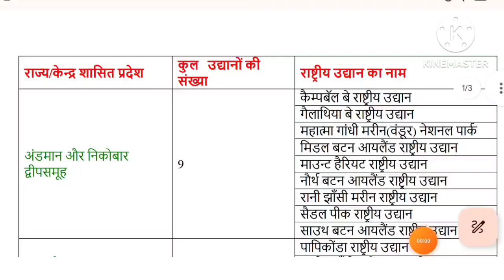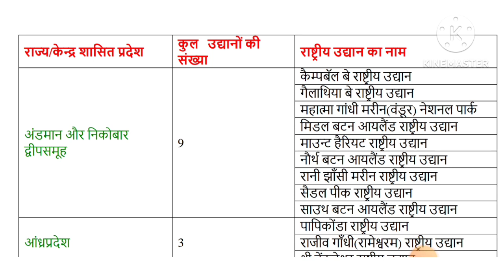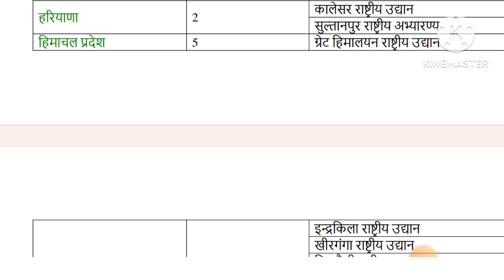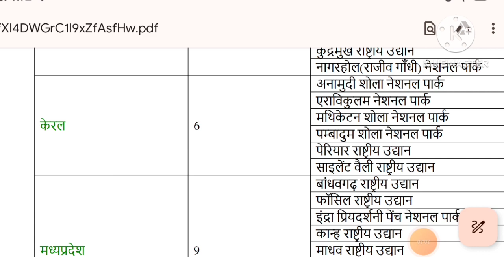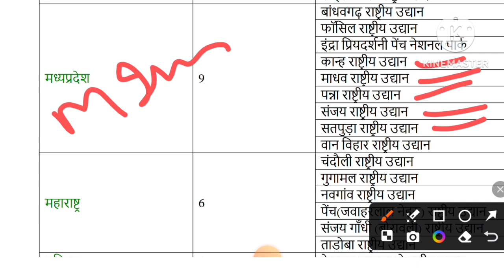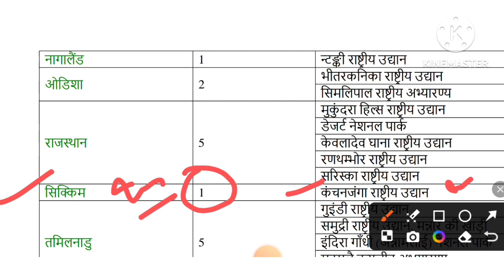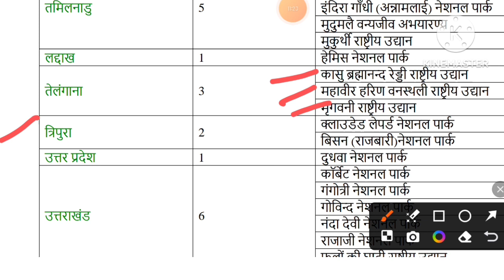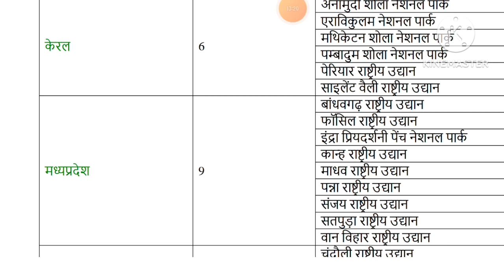static gk all National Park in India state wise,lucent gk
भारत के प्रमुख राष्ट्रीय उद्यान,भारत के राष्ट्रीय उद्यान,राष्ट्रीय उद्यान,भारत के राष्ट्रीय उद्यान एवं अभयारण्य,भारत के प्रमुख राष्‍ट्रीय उद्यान,राष्ट्रीय उद्यान trick,भारत के प्रमुख राष्ट्रीय उद्यान और अभ्यारण,Delhi study plan for competitive exam,most important GK question for UPSC,GK for upcoming competitive exam,static GK for SSC CGL 2024
monthly current affairs with static GK,all India GK most important question,static GK question,static for teaching examchatting GK MCQ for competitive exam,best current affairs for UPPCS 2024,Lucent GK for 2024 all exam,Lucent GK

Iss video me gk ke best question answer bataye gaye hai jo sabhi exam ke liye important hai .
 iss channel per ugc net education ,uptet,ncert class 10 sst ke video class hai aap sab nicche diye gaye link per click karke in exam ki preparation kar sakte hai

Indian geography#World geography#Geography for NTPC#Geography for group D#Geography for Railway#Geography for BPSC#Geography far UPSC#Geography for UPTETstatic GK for all competitive examstatic GK for teaching examlucent gk in hindidaily current affairsdaily current affairs newscurrent affairs todaytoday current affairs

daily current affairs in hindidaily current affairs booster